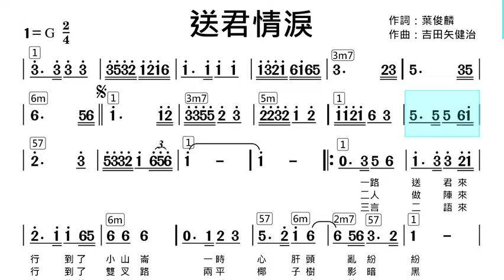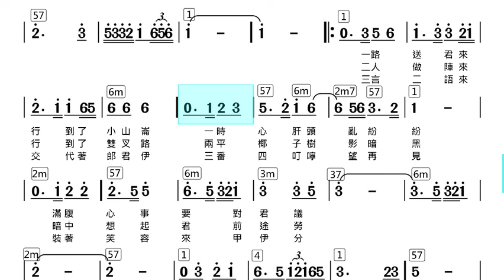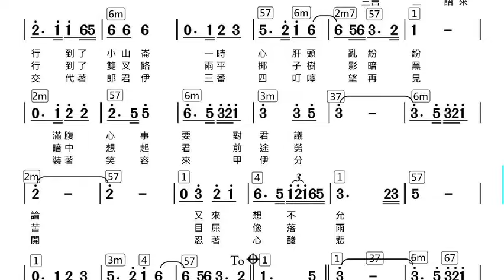(F調)送君情淚_純伴奏_動態樂譜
作詞：葉俊麟   作曲：吉田矢健治